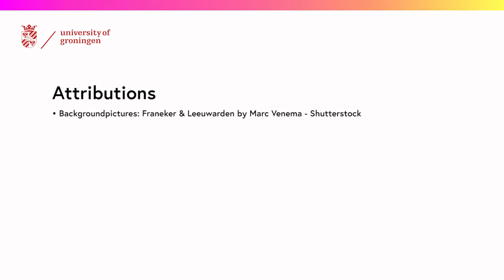Learn Frisian 1.7.a - Basic conversation (English subtitles)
FutureLearn's Introduction to Frisian 1.5 with the subtitles from 1.7

part 1